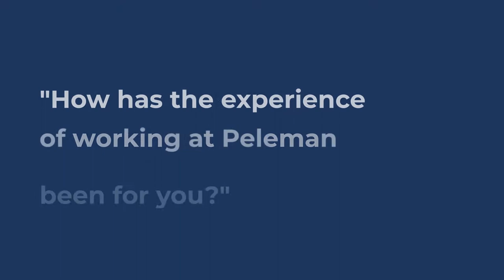2 employee testimonials. Because YOU matter. Sofie & Marie.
We're hiring! Wanna join our team? In this video - we asked some of our remarkable colleagues 'how has the experience of 🌟 working 🌟 at Peleman been for you'? Discover here the response of marketing manager Sofie and account executive Marie.

A brand is defined by the customer’s experience. The experience is delivered by the employees.

Take a look 👀 at the current selection of Peleman vacancies at the headquarters in Puurs Belgium ⚡ on this

WELCOME.